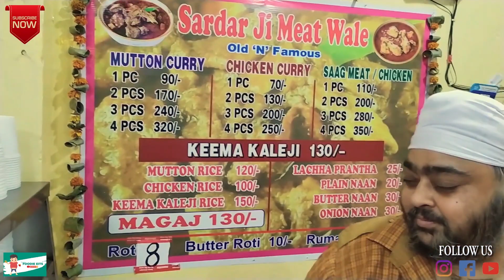90/-Rs मे Mutton Curry 😨 ll 70/-Rs मे Chicken ll इतना सस्ता Desi घी वाला ll Sardarji Meat Wale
90/-Rs मे Mutton Curry 😨 ll  70/-Rs मे Chicken ll इतना सस्ता Desi घी वाला  ll Sardarji Meat Wale

Address -  Sardar Ji Meat Wale, Karol Bagh
28°39'04.9"N 77°11'05.0"E

1 बेड़मी पूरी खाओ 5100/- Cash ले जाओ ll Biggest Bedmi puri First in India ll Finish to Win 5100-Cash

mahajan street food
mahajan street food boy
clean street food hub fssai
street food festival ahmedabad